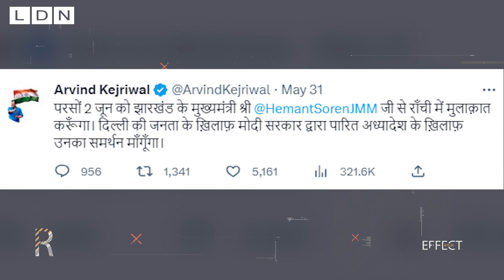BJP के वॉर से Kejriwal बेहाल, गुस्से में आकर लिया बड़ा फैसला ! | BJP vs AAP | Kejriwal On Modi